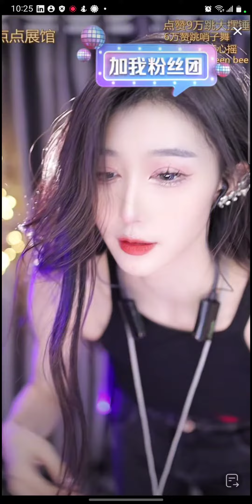Hot Asian, dancing moves